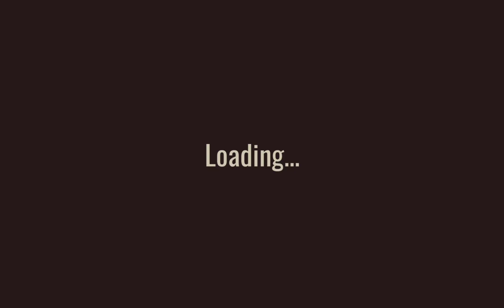Roblox Doors The Back Door full walktrough (un revamped backdoor)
not my idea